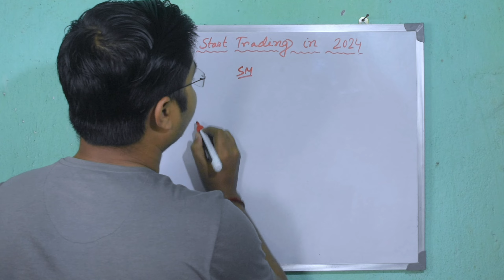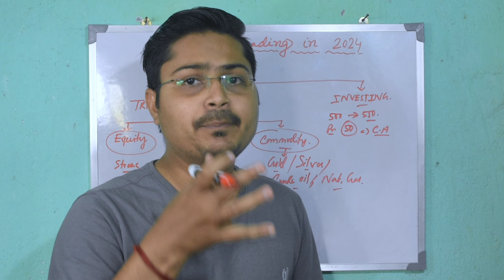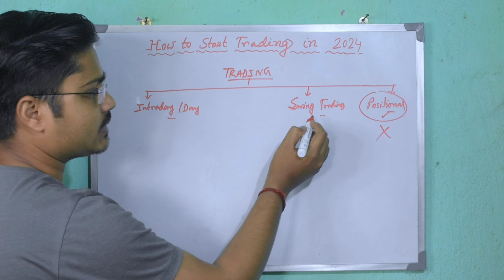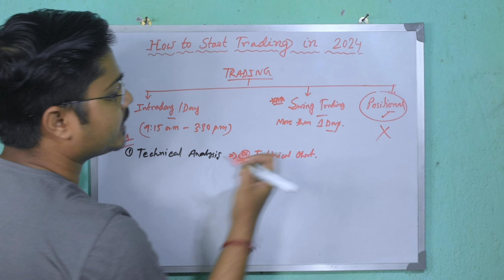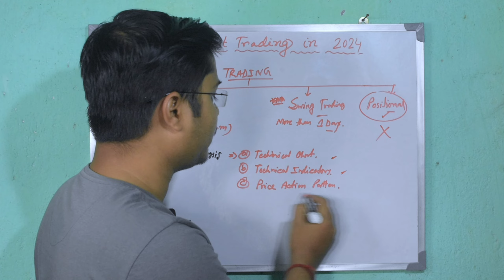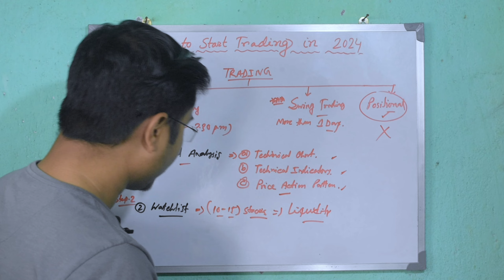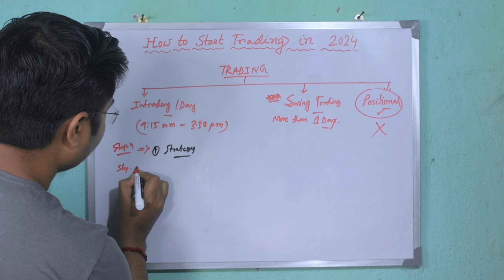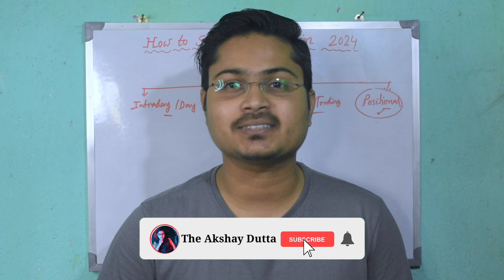Basics of share market for beginners in Bengali || How to start trading for beginners in 2024 💸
Basic of share market for beginners in Bengali || How to start trading for beginners in 2024 💸

Video content - Share market basics for beginners in Bengali (Share market in Bangla)

- What share market? - শেয়ার বাজার কি? শেয়ার ব্যবসা শিখুন
- How to invest money in stock market? - শেয়ার মার্কেটে কিভাবে টাকা ইনভেস্ট করব?
- Why to invest? Share market basics in Bengali
- How to invest in shares? কীভাবে শেয়ার বাজারে বিনিয়োগ করবেন? শেয়ার কিভাবে কিনতে হয়?
- Why do stock price go up/down? কেন শেয়ারের দাম উপরে / নিচে যায়?
- Is share market risky? শেয়ার বাজার কি ঝুঁকিপূর্ণ?
- How to earn 1 crore in share market? শেয়ার বাজারে টাকা কামানোর উপায়
- How to start trading for beginners? ট্রেডিং কিভাবে শুরু করবেন?

If you want to learn share bazar in bengali or share market in bengali and also trading then this video is a perfect guide for you. The video covers entire basics of share market in bengali india in an easy-to-understand language and also the clear path of earning money from Indian share market (শেয়ার বাজারে টাকা কামানোর উপায়).

SOCIAL MEDIA

Akshay Dutta do not gave any Investment Advice and Tips and not liable for any profit or loss. Investments are subject to market risks, read all the documents carefully before investing.